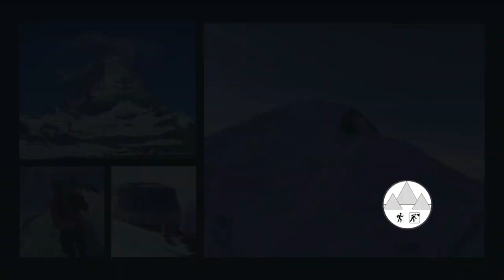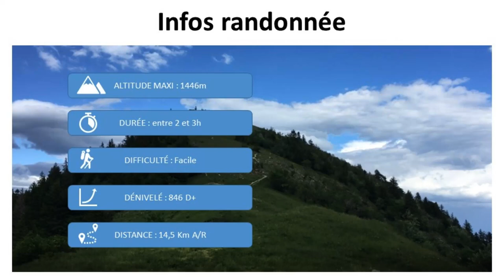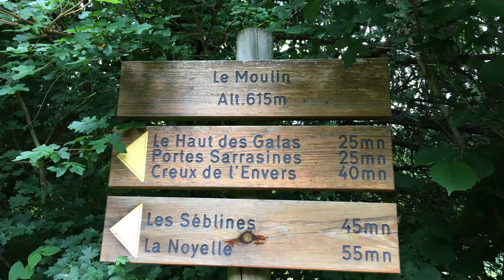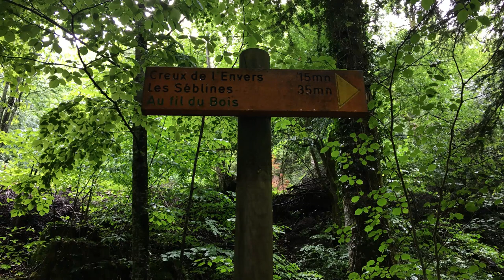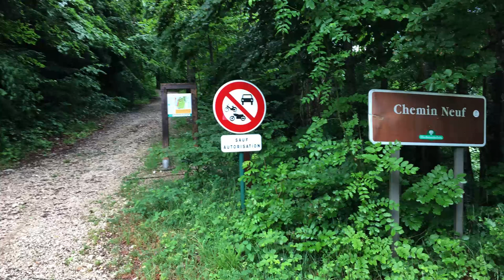Mont Chanais Alt.1446m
Le Mont Chanais est une montagne faisant partie de la Haute chaîne du Jura. Randonnée facile à faire en famille avec des enfants au départ de Gex dans l'Ain (01).